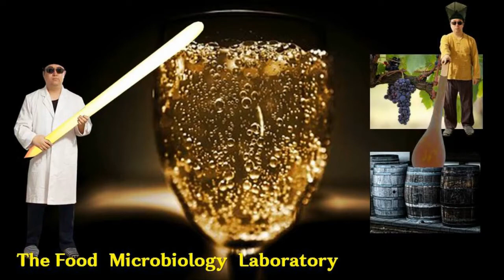식품미생물 실험(Food Microbiology Laboratory) 인트로 영상, 나래이션 X 3배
식품미생물 실험(Food  Microbiology  Laboratory) 인트로 영상